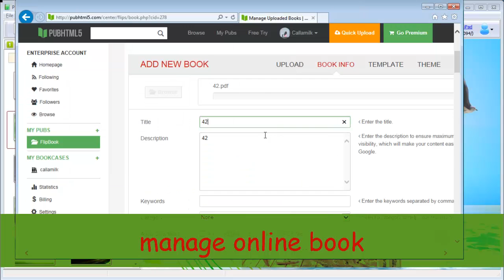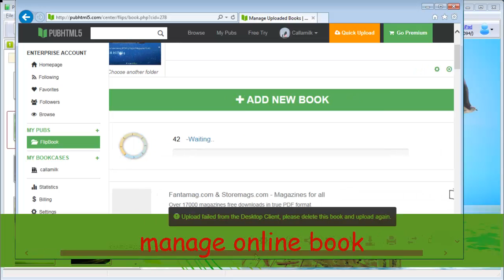JavaScript Flipping Animation Effect Software PUB HTML5 for Page-Flip Book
Any excellent college would always put college brochure in a strategic position. It can not only provide the full introduction of a college but also win the attention of young people with amazing presentation.